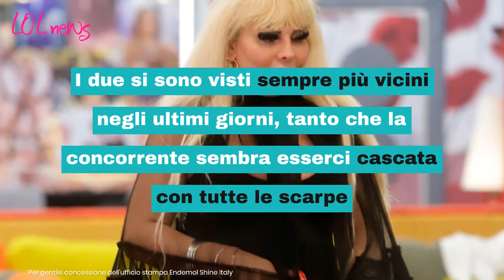GF Vip, Elenoire Ferruzzi si dichiara a Daniele: la reazione del ragazzo alle parole di Elenoire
Elenoire Ferruzzi si è dichiarata a Daniele Dal Moro? Ecco cosa ha rivelato la concorrente del GF Vip a Giaele De Donà…

LEGGI ANCHE:-- GF Vip, la casa dove vive Elenoire Ferruzzi: il video della sua vera abitazione